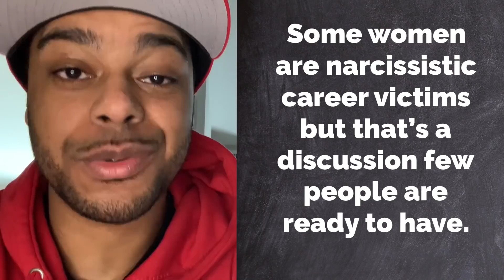How to break the cycle of toxic relationships | Dating mistakes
How to break the cycle of toxic relationships |
Dating mistakes

Women need to stop doing this if they want healthy relationships. This dating mistake can cost you years of happiness and health relationships.Toxic relationships aren’t only your partners fault. Toxic relationships are hard to recognize. The early signs of a toxic relationship are hard to spot if the perpetrator of toxicity is you. Are you the toxic person in your relationship?